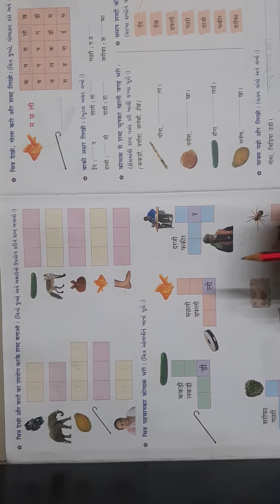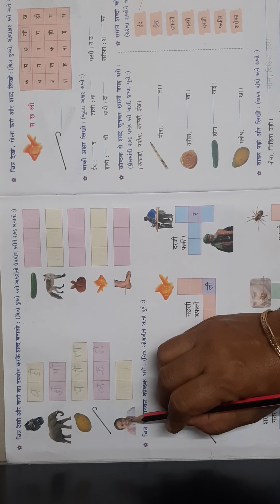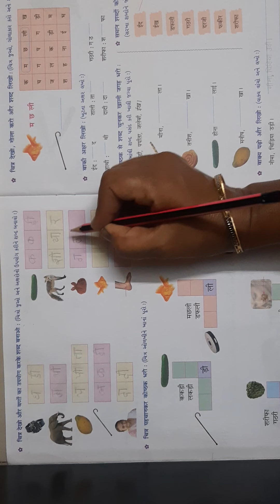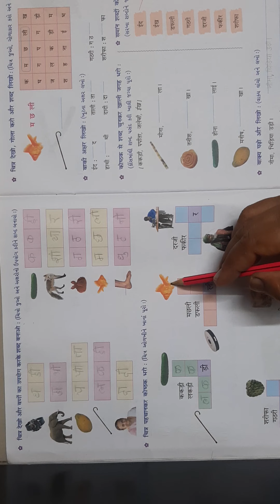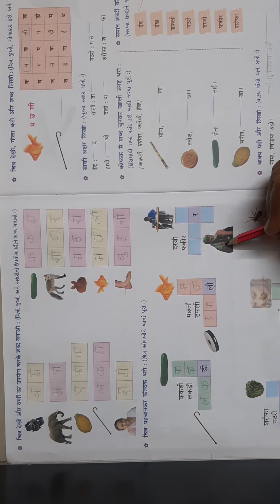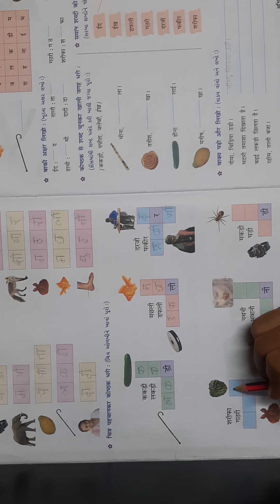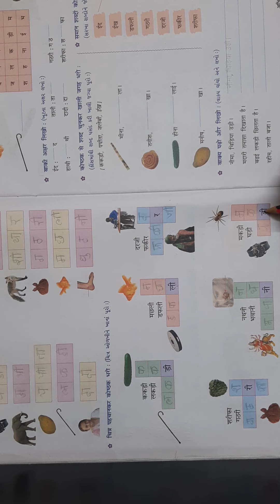પ્રથમ સત્ર ધોરણ ૨ વિષય હિન્દી ચિત્ર ઓળખી શબ્દો લખો ખૂટતા શબ્દો લખો